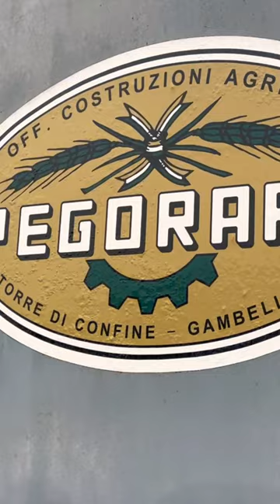ALPEGO macchine agricole attrezzature agricole PEGORARO Gambellara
Presentazione aziendale Alpego. Visione stabilimenti grazie alla Ditta Siani rivenditore macchine agricole (Serracapriola). @dittasiani5386